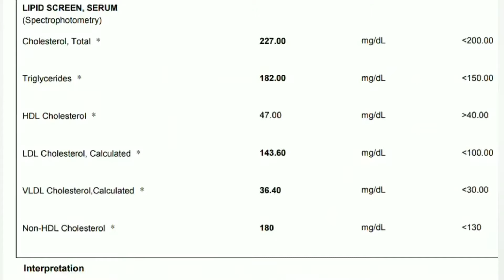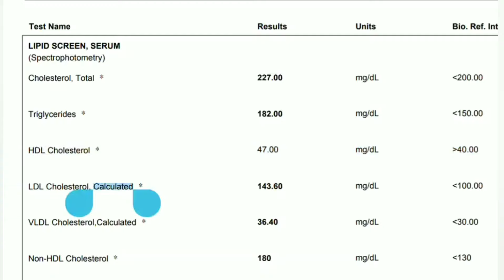Ginger, garlic, lemon, honey, apple cider vinegar drink| weight loss| cholesterol control| Immunity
Ginger, garlic, lemon, honey, apple cider vinegar drink for cholesterol and weight loss | Best natural home remedy drink | Magical drink for cholesterol and detoxification | Detox yourself |

This drink will just cleanse your body from high cholesterol and extra fat in your body. Kick start your day with this drink and you will yourself start experiencing the results and its benefits in one week itself.

"My House of Recipe"